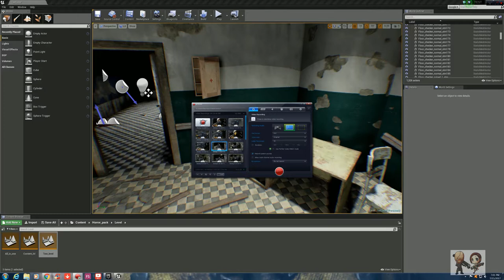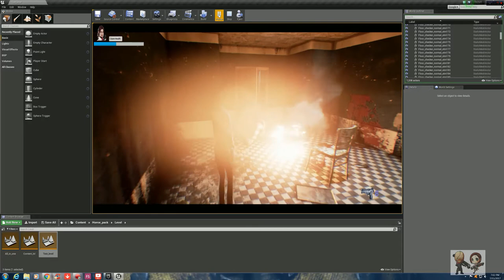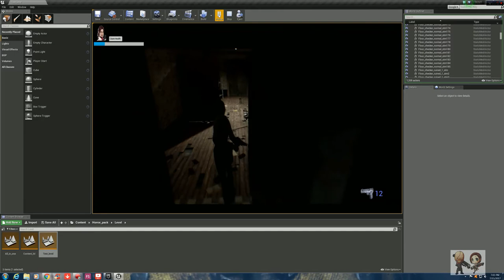Claire Redfield Biker Outfit - Unreal Engine 4